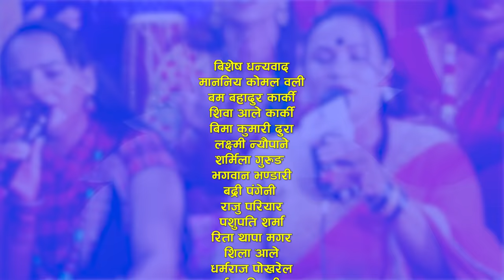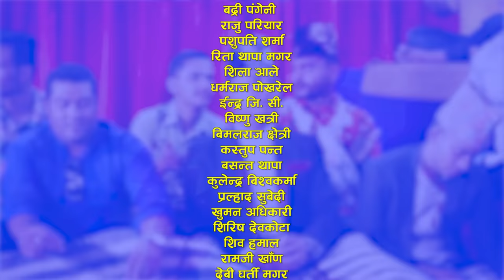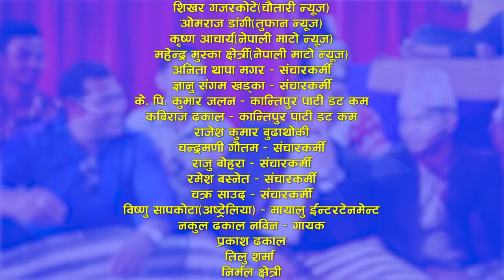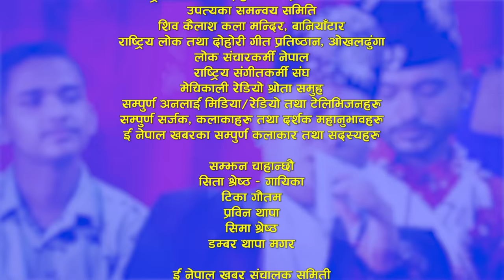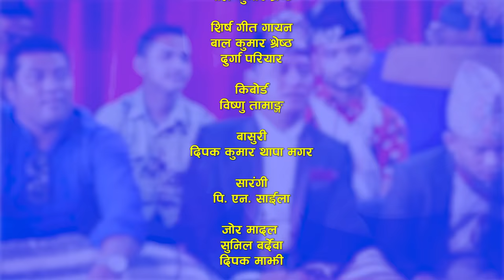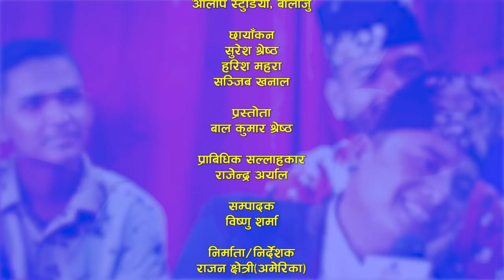Tansenko Minibus | Live Dohori | टीका पुनलाई देखेर लल्याक लुलुक भए श्याम राना Tika Pun | Shyam Rana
Watch new Nepali Live Dohori Tanseko Minibus By Tika Pun & Shyam Rana only on Enepal Khabar Official's YouTube Channel.

♪Vocal:-
Semantamani Kharal
Dev Kumar Drabid
Laxmi Neupane

♪Lyrics:-
Semantamani Kharal

♪Song:-
Tanseko Minibus

♪Male Vocal:-
Shyam Rana
Bashanta Raj Bishwakarma
Ishwor Baraily

♪Female Vocal:-
Tika Pun
Sharmila BC
Sita Ghimire

Durga Pariyar

♪Keyboard:-
Bishnu Tamang

♪Madal:-
Sunil Bardewa
Deepak Majhi

♪Flute:-
Deepak Kumar Thapa Magar

♪Sarangi:-
PN Saila

♪Auto pad:-
Sharad Kumar Budhathoki

♪Audio/video:-
ENepal Rodhighar
🎬️ Video Credits:-

🎬Director/Producer:-
Razwan Chhetri

🎬Cinematographer:-
Suresh Shrestha
Harish Mahara
Sanjeev Khanal

🎬Editor:-
Bishnu Sharma

🎬Technical Adviser:-
Rajendra Aryal

🎬Post Production:-
E.Nepal Khabar Pvt. Ltd.

बिशेष धन्यवाद
लक्ष्मी न्यौपाने
शर्मिला गुरुङ
भगवान भण्डारी
बद्री पंगेनी
चन्द्र शर्मा
रमेश बि. जी.
राजु परियार
पशुपति शर्मा
रिता थापा मगर
शिला आले
शकुन्तला थापा
धर्मराज पोखरेल
ईन्द्र जि. सी.
विष्णु खत्री
बिमलराज क्षेत्री
कस्तुप पन्त
राधिका हमाल
बसन्त थापा
कुलेन्द्र बिश्वकर्मा
प्रल्हाद सुबेदी
खुमन अधिकारी
शिरिष देवकोटा
शिव हमाल
रामजी खाँण
दिपक खड्का
देबी घर्ती मगर
राजु ढकाल
मञ्जु पौडेल
प्रिती आले
शान्ता थापा
अशोक सुबेदी(अमेरिका)
प्रकाश जि. सी.(अमेरिका)
प्रेम सुबेदी(अमेरिका)
बाशु पौडेल(अमेरिका)
सुर्य खड्का – गायक(जापान)
ईश्वरी कंडेल(जापान)
ईश्वर शर्मा(अमेरिका)
भरत खत्री(अमेरिका)
मुना थापा मगर – गायिका(अमेरिका)
प्रकाश गिरी(अमेरिका)
जिवन आचार्य(अमेरिका)
सुवास रेग्मी
झलक संगीतम्
महेन्द्र गौतम
सुनिल लामिछाने
देवेन्द्र क्षेत्री
कमल कुमार बि. क.
धिरेन्द्र न्यौपाने
अमर थापा
डोलेन पौडेल
प्रकाश ढकाल
तिलु शर्मा
निर्मल क्षेत्री
राजेश बर्देवा

सम्झन चाहान्छौ
सिता श्रेष्ठ – गायिका
टिका गौतम
प्रविन थापा
सिमा श्रेष्ठ

बिजय चालिसे
दबङ आशिष
राम सापकोटा
बाबुराम चालिसे
याम प्रसाद निउरे
नबराज तिमिल्सिना
कमल गुरुङ
मिमल ओलि
तेजिन्द्र तेज
सुरेन गुरुङ
हरि बिमर्शी